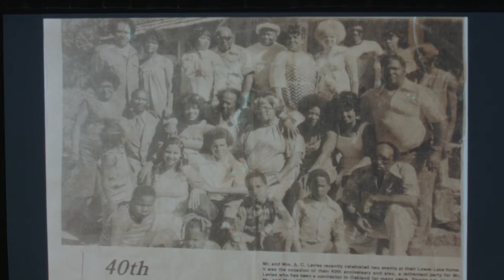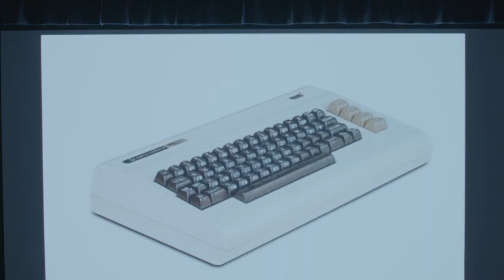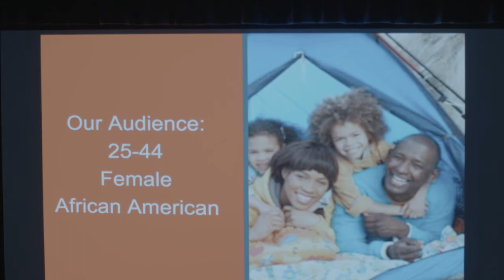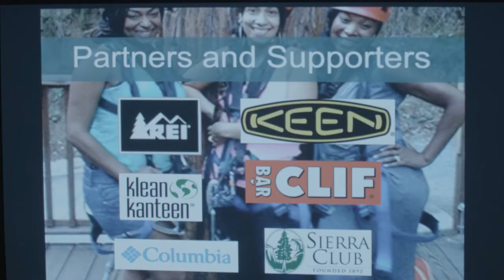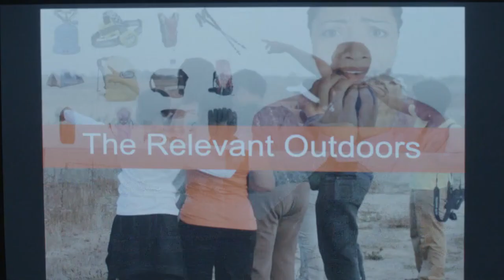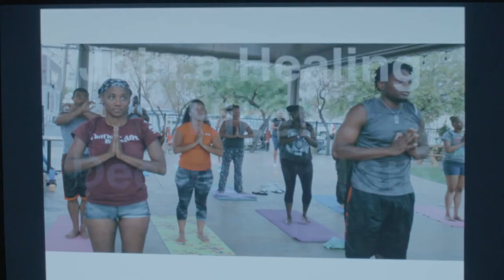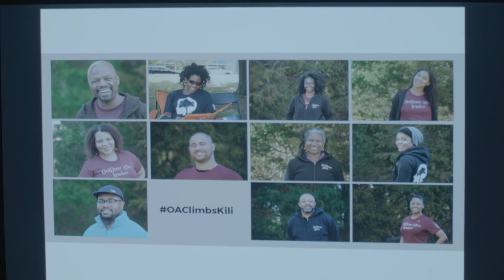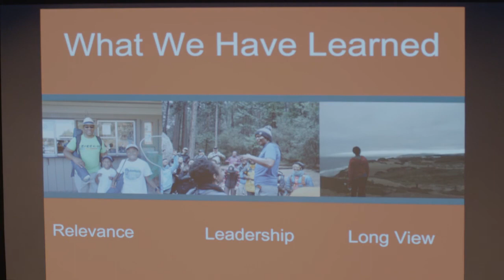2018 Geography of Hope: Rue Mapp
Conference Speaker Rue Mapp speaks on the topic of This I Believe: Finding Resilience in Nature in Perilous Times" at the 2018 Geography of Hope Conference in Point Reyes Station, California.

Rue Mapp is the Founder and CEO of Outdoor Afro, a national nonprofit organization with offices in Oakland, CA, and Washington, D.C. Rue oversees a carefully selected and trained national volunteer leadership team of 62 men and women who represent 26 states around the US, and shares opportunities to build a broader community and leadership in nature. Her important work has generated widespread national recognition and support.

Since Outdoor Afro’s inception in 2009 as a blog, Rue has captured the attention and support of millions through a multi-media approach that is grounded in personal connections and community organizing. From its grassroots beginning, Outdoor Afro now enjoys national sponsorship and is recognized by major organizations for its role in addressing the ongoing need for greater diversity in the outdoors.

Rue’s work has also been recognized with numerous awards and distinctions, including: The Root 100 as one of the most influential African Americans in the country (2012 and 2016), Outdoor Industry Inspiration Award, National Wildlife Federation Communication award (received alongside President Bill Clinton) and Family Circle Magazine selected Rue as one of America’s 20 Most Influential Moms. She is proud to serve on the Outdoor Industry Association board. In 2014, Rue was appointed to the California State Parks Commission by Governor Jerry Brown.

A graduate of UC Berkeley (with a Degree in Art History), Rue’s skills and background make her a unique voice via the leadership and programs she has instituted through OA, enlightening a diverse community to the wonders and benefits of the outdoors. Rue resides in Oakland, CA and is the proud mother of three active teenage children.